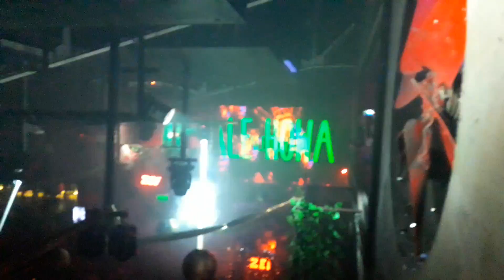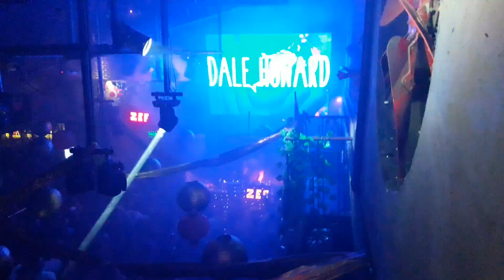Jueves 23 de Marzo de 2017 - Dale Howard at ZEF Input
Dale Howard at ZEF Input
Anticipadas, listas o ingresos Free